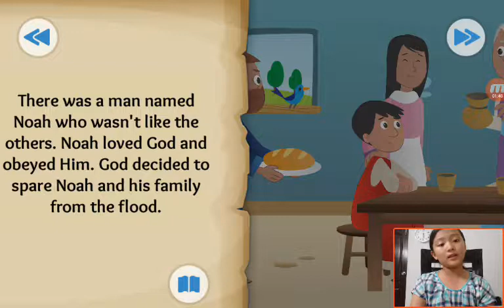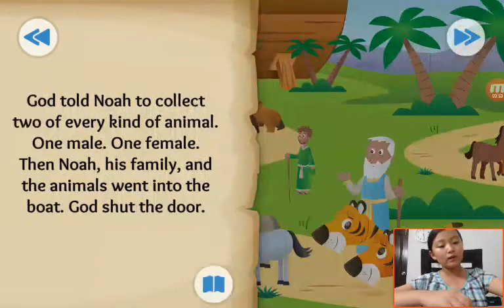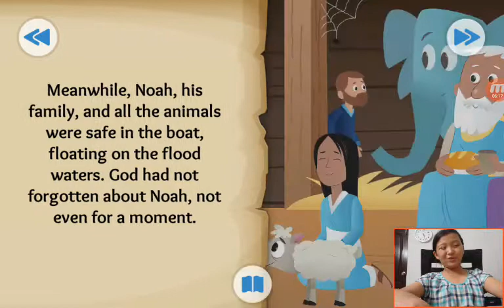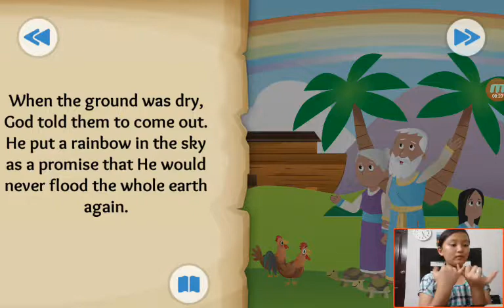‹Kids›Grace：성경이야기‹English›– Two by Two about Noah and the flood about Genesis